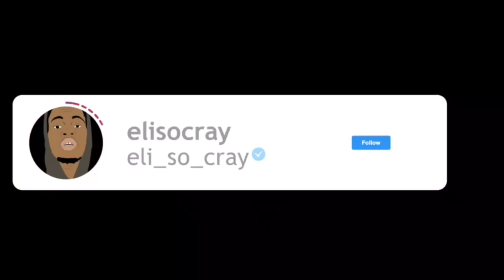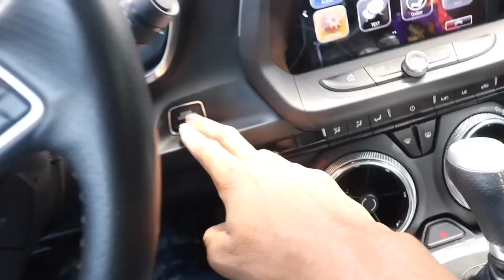SHOPPING FOR MY DREAM CAR (BMW i8) IM GETTING IT!